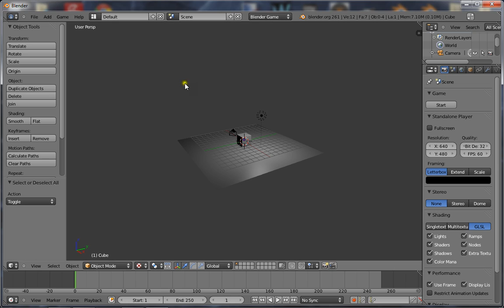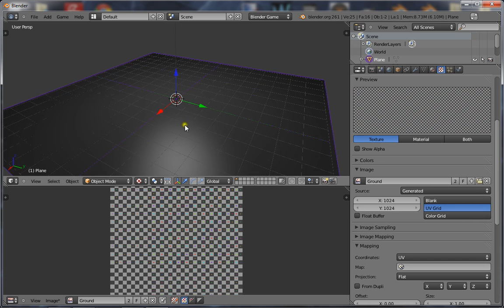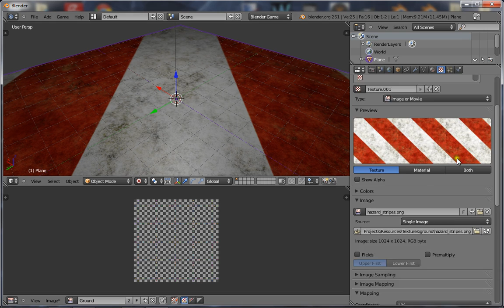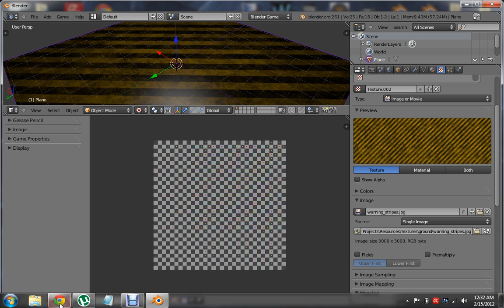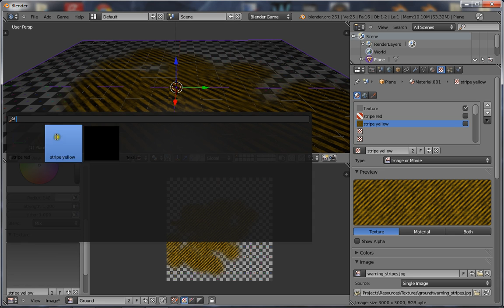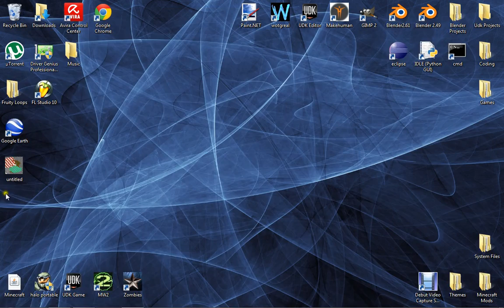Texture painting for the Blender Game Engine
In this tutorial ill show you how to paint textures onto your blender model the EASY WAY!

BOYAH.